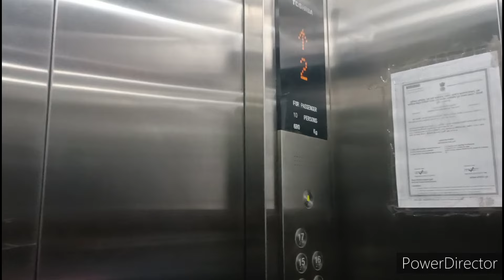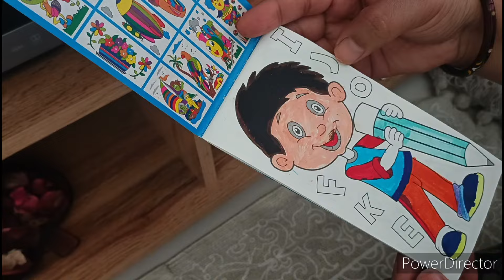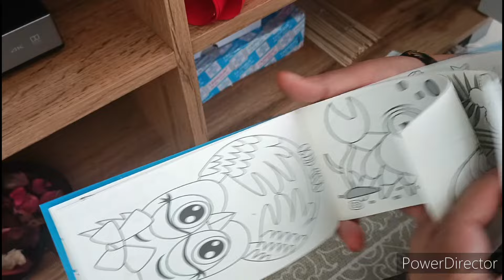घर के काम और कुछ अचानक बड़े कामों के साथ एक housewife ke din ase गुजर जाते है